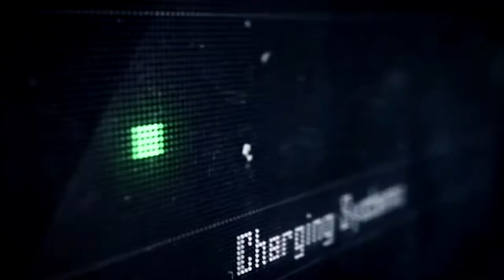MotoGP 17 - Trailer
MotoGP 17